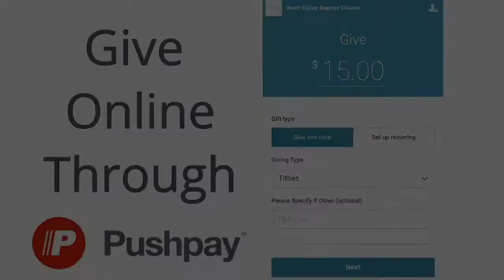Misunderstood Verses (Part 2)